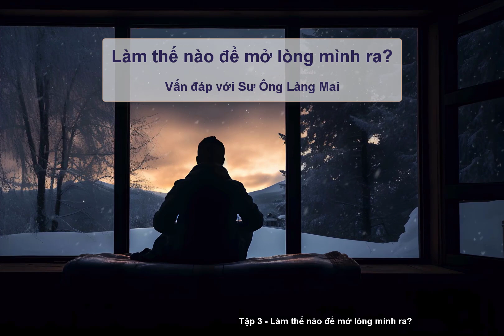Podcast Tập 3 | LÀM THẾ NÀO ĐỂ MỞ LÒNG MÌNH? (Nghệ thuật yêu thương theo giáo lý của Bụt)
Câu hỏi: Làm thế nào để con có thể thực sự mở lòng ra?

Trả lời:
Những hiểu lầm, những tri giác sai lầm là một phần của cuộc sống. Đó là nền tảng của những cuộc chiến tranh xung đột, chết chóc, đau khổ. Nó giống như bùn ở trong đầm lầy vậy.

Sự thực tập giúp ta giải tỏa được những hiểu lầm, lấy đi những tri giác sai lầm để phục hồi lại truyền thông và mang lại hòa giải. Chuyển hóa bùn thành sen, đó là một điều có thể làm được.

Giáo lý của Bụt có thể giúp ta làm được điều đó với tư cách một cá nhân hay một nhóm người. Và khi làm được điều đó với một nhóm người thì ta có thể thay đổi được tình trạng của xã hội.

Có những người trong chúng ta rất sợ phải yêu, không dám mở lòng mình ra. Họ sợ bởi vì họ đã đau khổ và nghĩ rằng yêu là khổ.

(Trích pháp thoại của Sư Ông, phần câu hỏi trả lời – tuần thứ 3, khóa tu mùa hè 2013 – phần IV)

Chú thích:
Trong bài có nói tới 4 yếu tố Từ, Bi, Hỷ, Xả
Từ - Tiếng pali đọc là Metta
Bi - Tiếng pali đọc là Karuna
Hỷ - Tiếng pali đọc là Mudita
Xả - Tiếng pali đọc là Upekkha